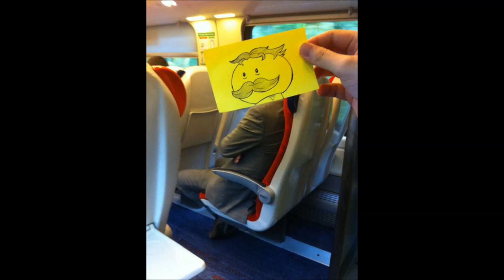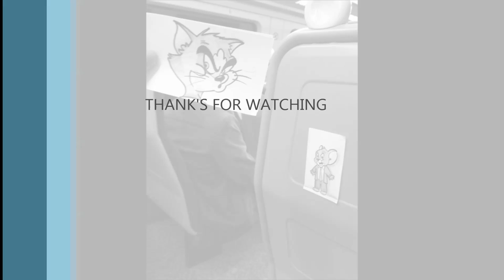Video Best Funny Drawing Ever - Street Art Work.mp4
Video Best Funny Drawing Ever - Street Art Work

Although October Jones is technically an illustrator, we think he needs to consider switching his full-time job to “daily commute doodler.” Almost every day during his train commute, he creates little drawings, inspired by the people around him on the train.